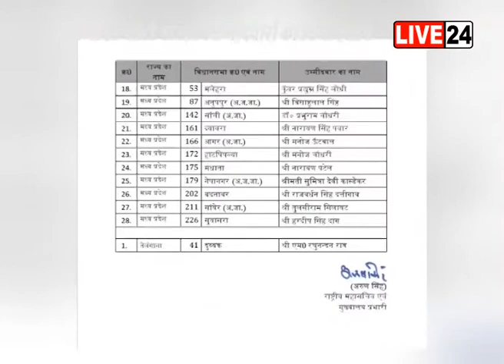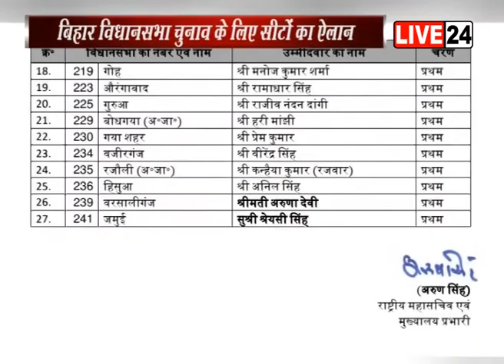बिहार विधानसभा चुनावः NDA से लेकर महागठबंधन ने अपने-अपने सहयोगियों के साथ सीटों का किया ऐलान